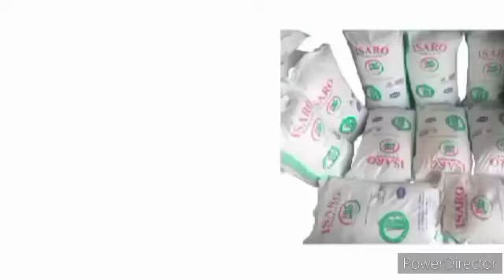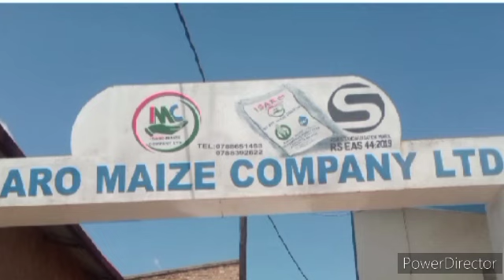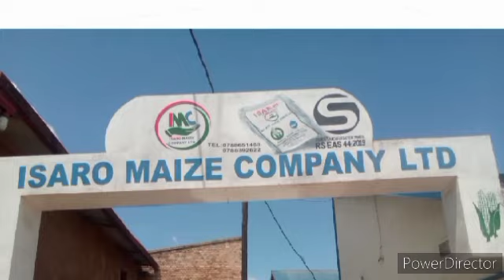AMAKURU: M23 YAKOZE IGIKORWA CY'UBUTWARI BISHYIRA TSHISEKEDI MU GISEB